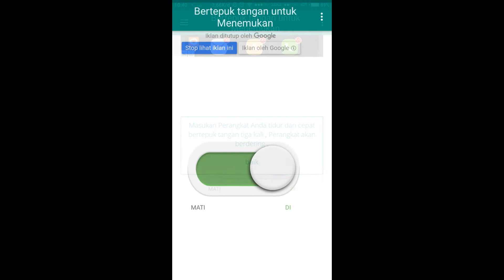Aplikasi Menemukan HP Dengan Bertepuk Tangan